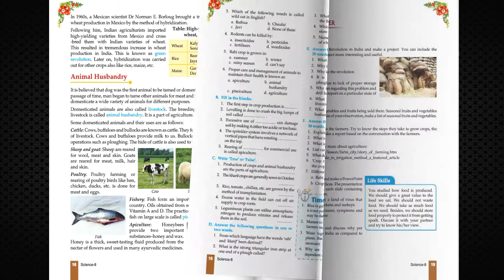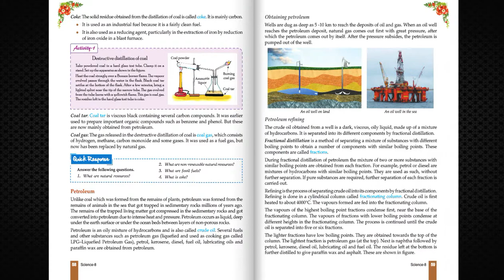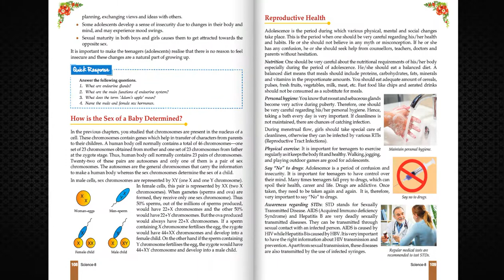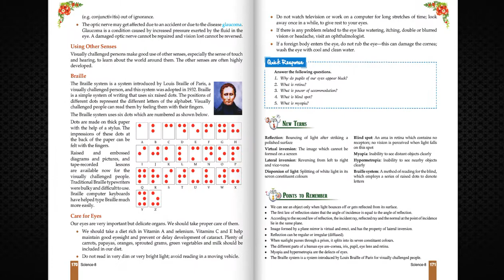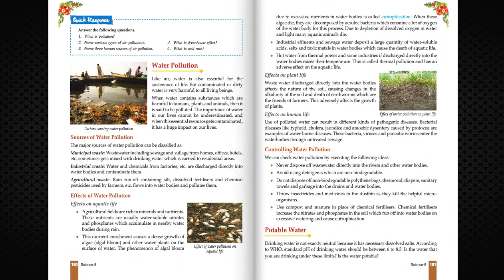TV ANAND BOOKS MM 324 GALAXY 8